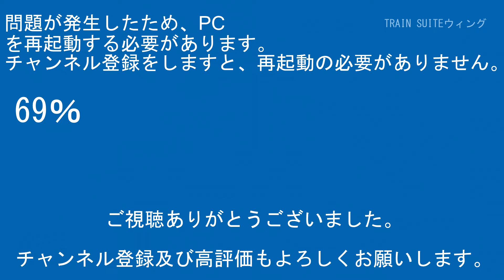信越本線E129系B1編成東光寺駅新津方面【RG627】CX480